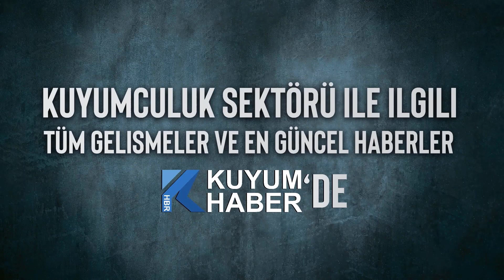Birbirinden Güzel Mankenler Van'da Düzenlenen Anatolia Jewelry Show'a Renk Kattı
Van'da düzenlenen Anatolia Jewelry Show'a pek çok değerli firma en son tasarladıkları takıları ile katıldı. Bu özel takıları sergilemek ise birbirinden güzel mankenlere düştü. Farklı illerden gelerek organizasyona renk katan mankenler sergiledikleri takılarla ilgili katılımcılara zaman zaman bilgi de verdi.